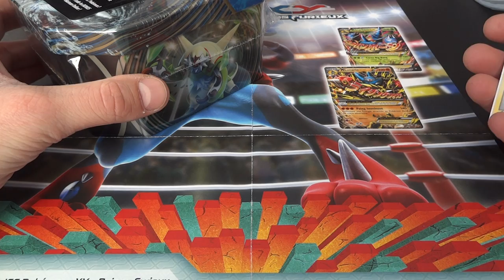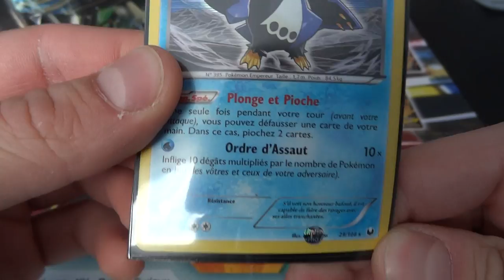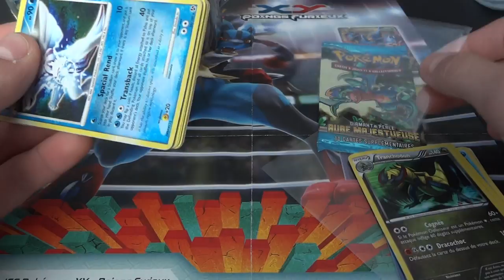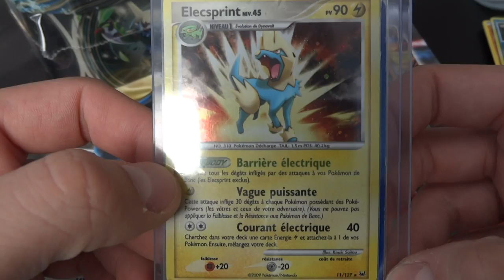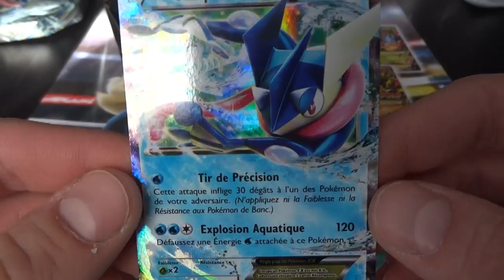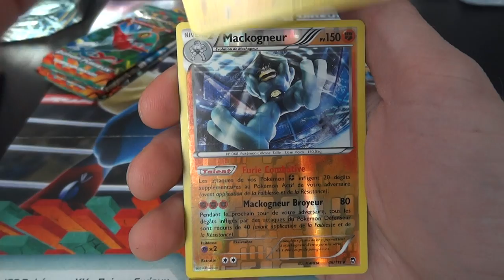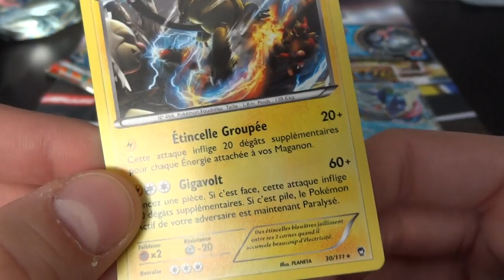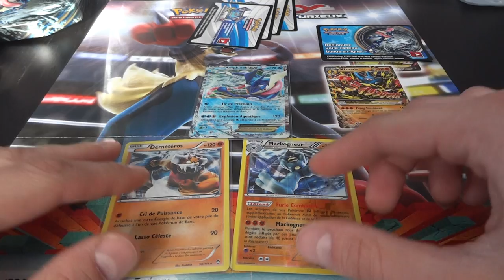Ouverture Pokébox Amphinobi EX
Salut tout le monde! On se retrouve pour l'ouverture de la Pokébox Amphinobi qui est magnifique! Pioche de ouf ou non? Vous verrez bien ^.^